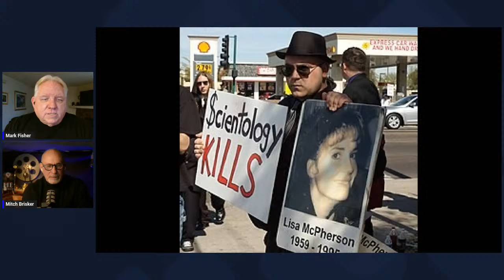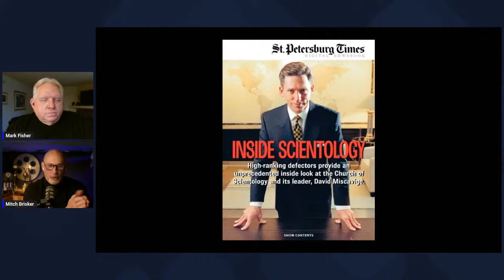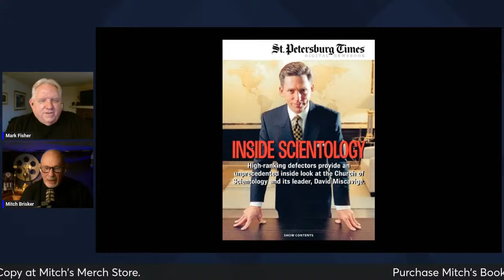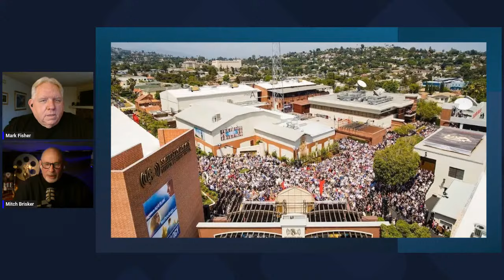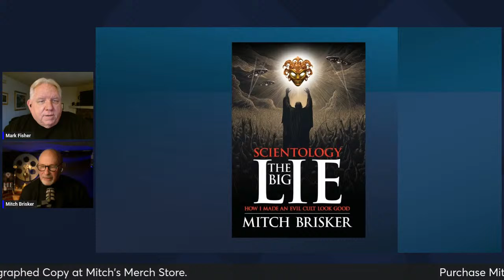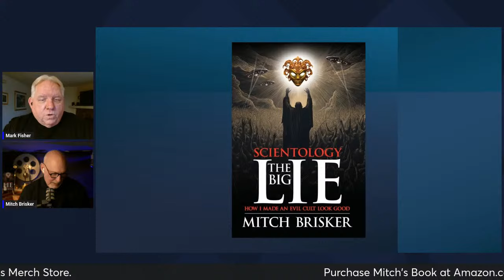Book Interview With Mark Fisher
Mark Fisher is interviewing me about my book Scientology The Big Lie: How I made and Evil Cult Look Good. Mark and I overlapped at the international Base for a few months. He has an amazing perspective. Join us!